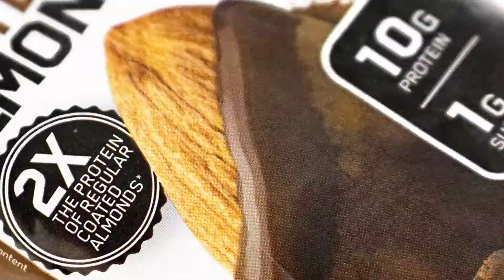Optimum Protein Almonds Review